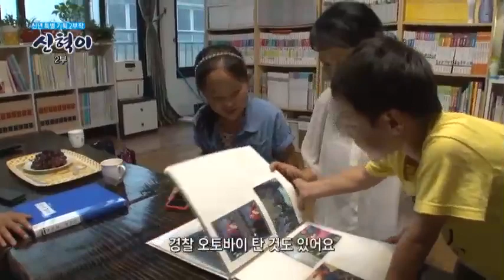탈북 어린이, 신혁이와 은정이의 뜻깊은 인연_채널A_신혁이 2부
[신년 특집 신혁이] 14/01/01 방송

# 2부 한국에 온지 1년째 되는 날... 신혁이의 새로운 꿈은?
생사의 고비를 넘어 도착한 한국 땅! 1년 후, 또 다시 겨울이 찾아왔다.
2013년 11월 30일은 신혁이와 은정이가 북한을 떠나 온지 1년째 되는 날이다. 신혁이와 은정이를 축하해 주기위해 '우리 집'에서 겨울 여행을 떠났다. 동해 바다를 처음 본 신혁이와 은정이 그리고 바다로 뛰어든 우리 집 아이들의 겨울 여행!

신혁이가 새로 꾸게 될 꿈은 과연 무엇일까?